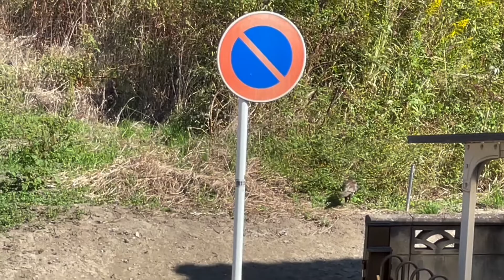2021年10月19日 Pheasants ,キジ ,꿩